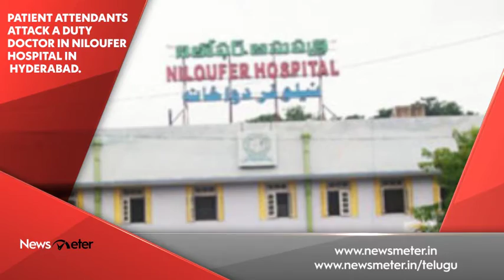Newsmeter 3:00 PM Bulletin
1. PM Modi visited former Union minister Arun Jaitley's family on his return from Bahrain
2. Badminton world champion P V Sindhu returned to India, promises to win more medals

3.  BJP Telangana president challenged CM KCR to face CBI probe in corruption allegations.

4. Patient attendants attack a duty doctor in Niloufer Hospital in Hyderabad.

5. Bahubali director S.S. Rajamouli has begun filming the 2nd schedule of his upcoming magnum opus "RRR" in Bulgaria